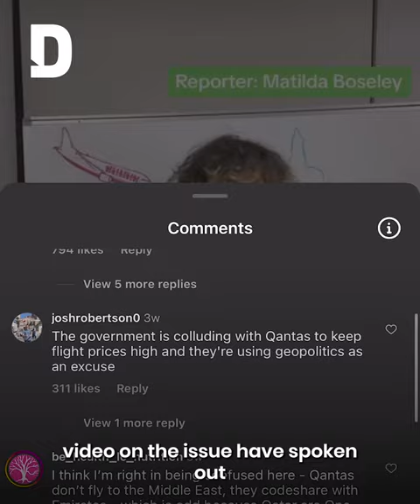Qatar Airways or Qantas? Australia travellers weigh in on aviation debate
Social media users from Australia have voiced their opinions on the growing aviation debate following the government’s decision to block more Qatar Airways flights into the country.